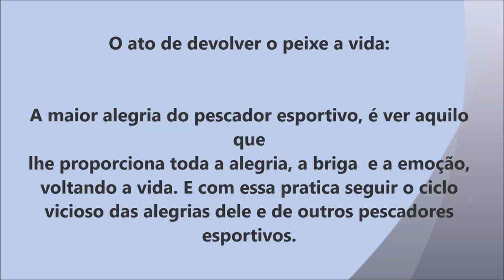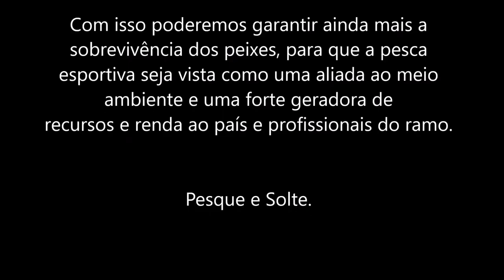A pesca esportiva de traíra! O que ela te proporciona?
Começamos agora com um RE UP de alguns videos nossos antigos. Os quais pessoal não conheceu.
Este primeiro uma montagem sobre o que a pesca esportiva nós trás de bom, a felicidade na captura e devolução do peixe.
Pesca de traíra tornasol, hoplias lacerdae. Captura pelo CABULOSO.